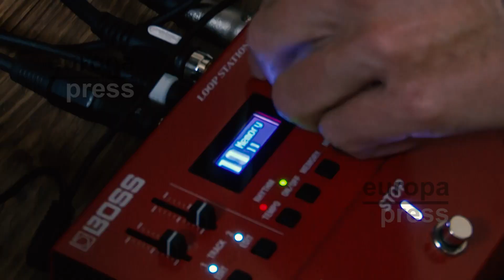Fernando Bernácer, el locutor 'cantanoticias'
Fernando Bernácer no sólo es conocido por presentar en Radio Castilla-La Mancha el programa matinal con el que ajusta el despertador de miles de oyentes con las noticias de la región, también es, desde que hace tres años y en plena pandemia las musas le alumbraran por otra disciplina, un "joven cantautor" de 46 años.